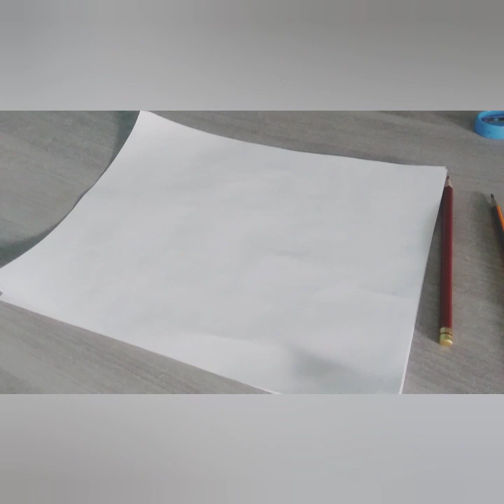COMO PINTAR FLAMAS PART-1